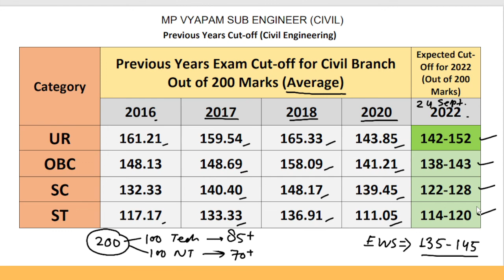MP Vyapam Sub Engineer year wise cut off marks | Expected cut off for mp vyapam SE 2022 SAFE SCORE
MP Vyapam Sub Engineer previous year exam cut off marks | Expected cut off mp vyapam SE 2022 Exam
vyapam se year wise cutoff,
peb sub engineer average cutoff,
mp sub engineer vacancy 2022
,mp sub engineer,mp sub engineer syllabus,
mp sub engineer cut off 2022,
mp sub engineer cut off 2018,
mp sub engineer cut off,
vyapam.nic.in
Mp SubEngineer 2022 Cut Off
MP SubEngineer Safe Score